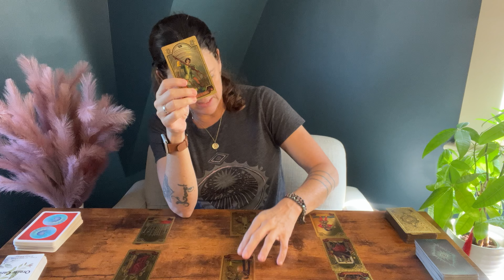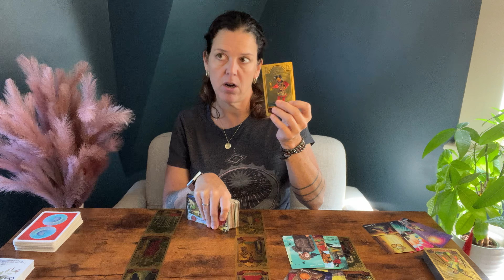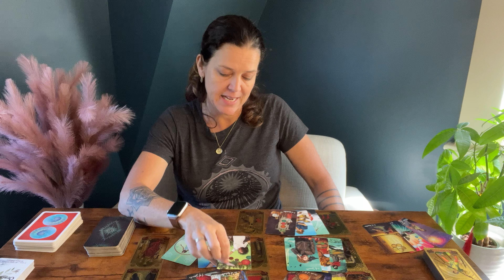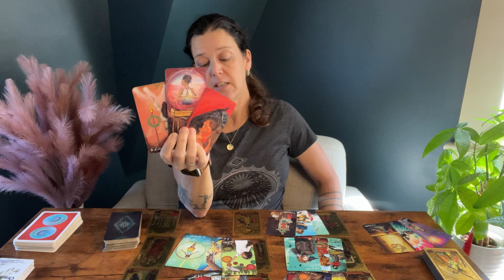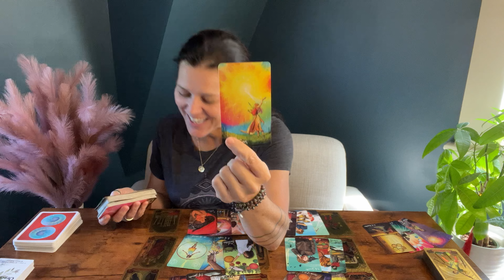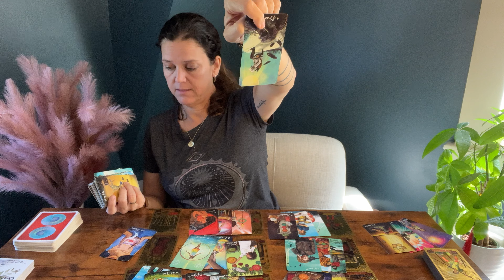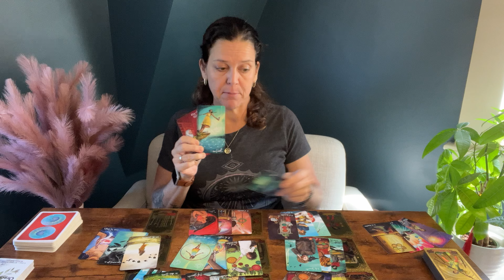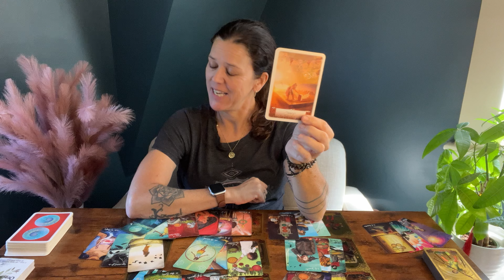❤️‍🔥 ARIES ♈︎ | You vs Them | The Fear of Rejection is Real | SEPTEMBER 18th - SEPTEMBER 24th, 2023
Hi! This is a Tarot Love Reading for Aries Sun/Moon/Rising/Venus from September 18th - September 24th, 2023.